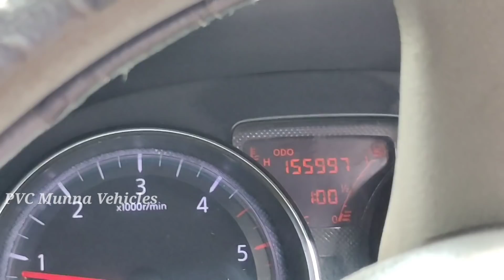Sunny Nissan XV 2013 sale 3,70,000 Rs.. | 8639777450 కారు ఓనర్ నెంబర్